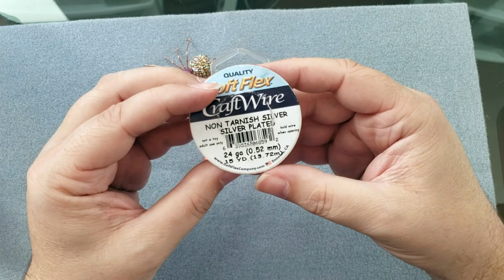Conversations in Wire with James Browning: How To Create A Spider Using Beads & Soft Flex Craft Wire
James creates a cute and beautiful spider made from Soft Flex Craft Wire and the exclusive Great Pumpkin Bead Strand for Soft Flex Company from Jesse James Beads.